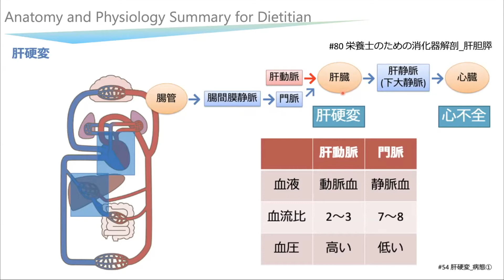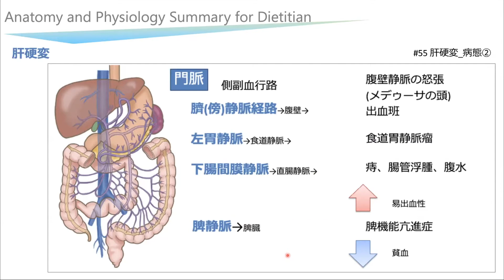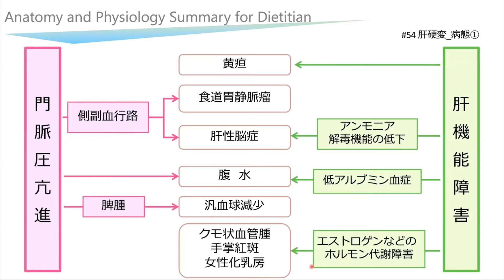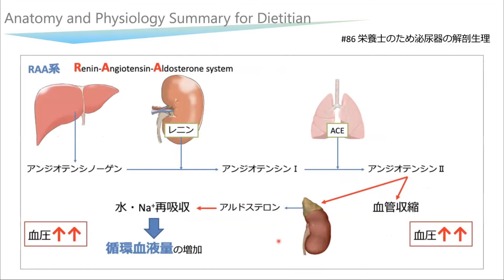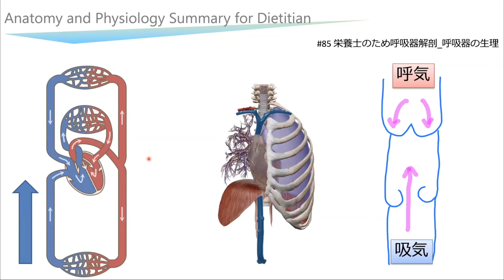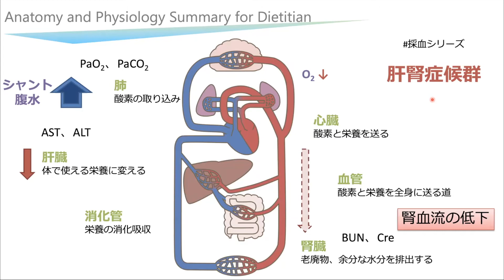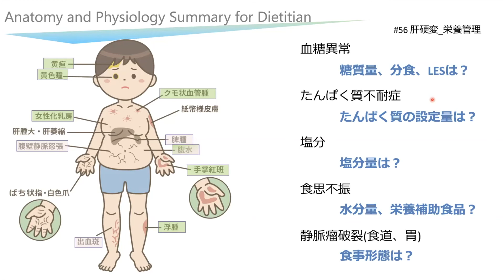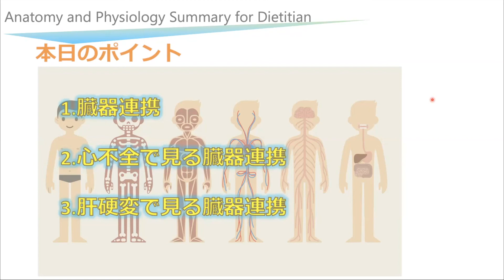87③【栄養士のための解剖生理まとめ】Anatomy and Physiology Summary for Dietitian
●目次
00:00 オープニング

●関連動画

●参考資料
・ヒューマン・アナトミー・アトラス